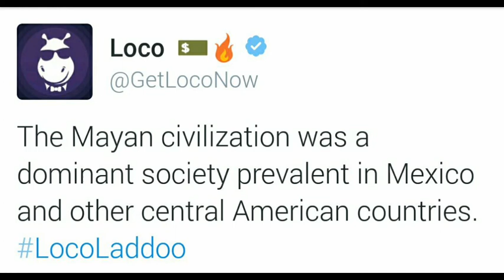Loco social media ladoo 28 December 1:30 pm